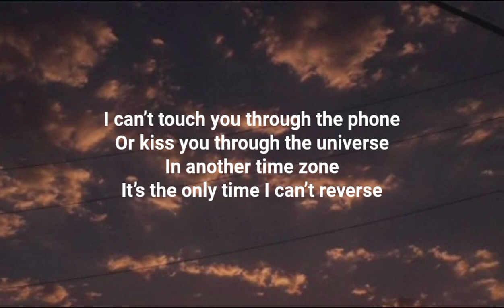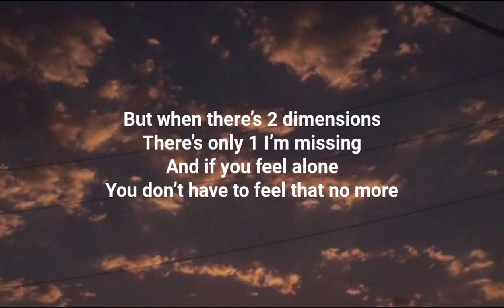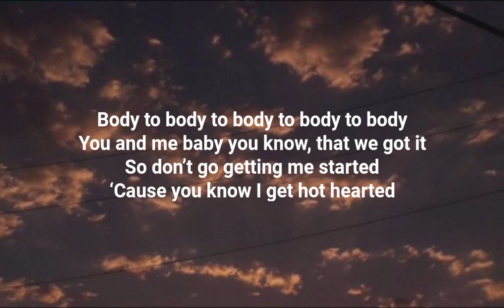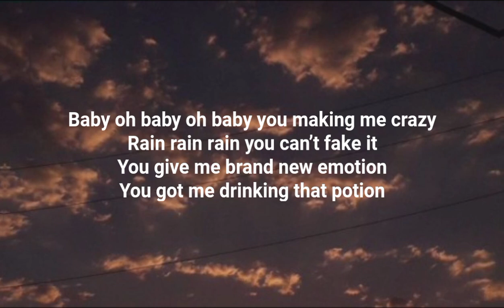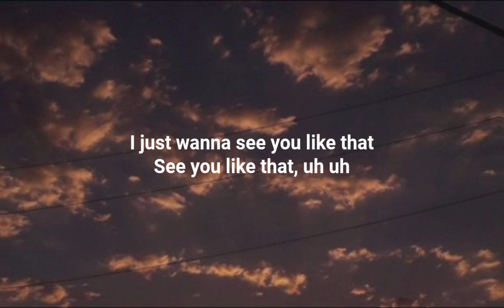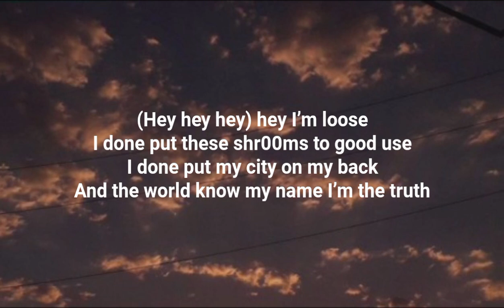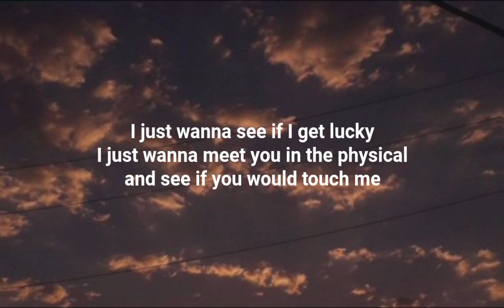Jungkook - 3D (ft. Jack Harlow) Lyrics